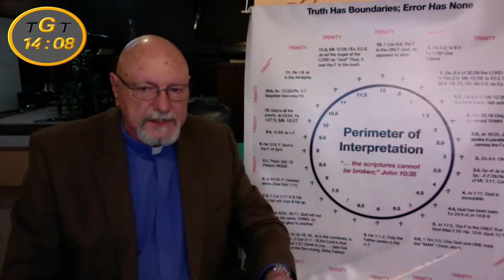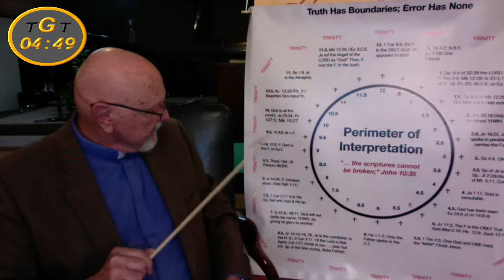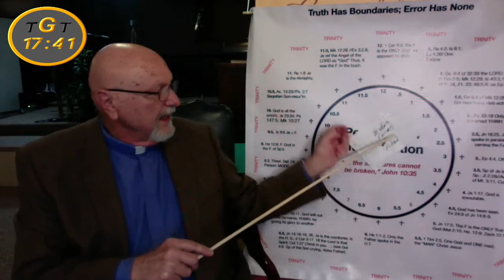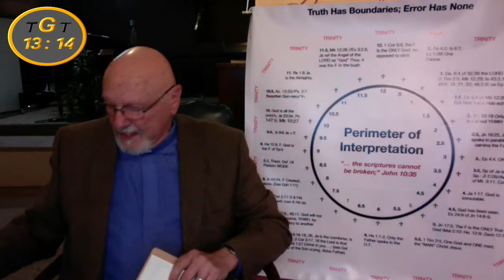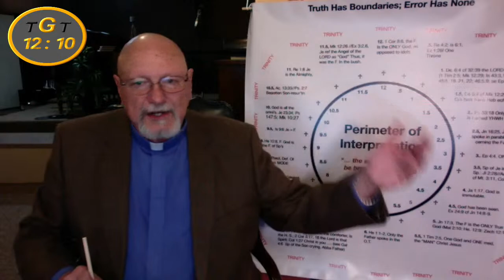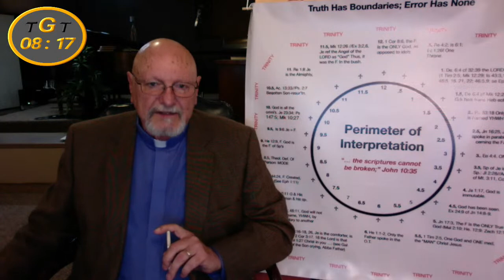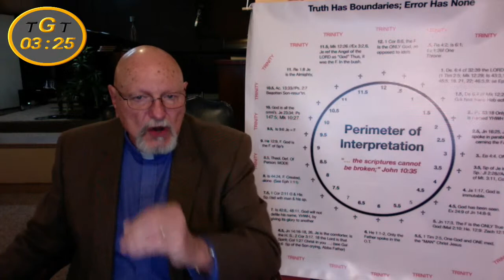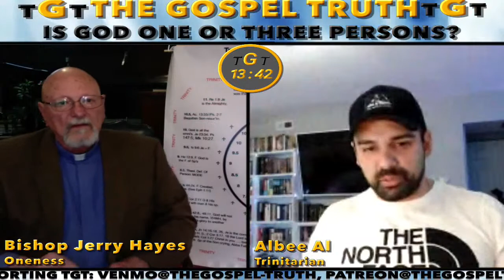Bishop Jerry Hayes Vs Albee Al : Is God One or Three Persons - Part 1 - EP 255